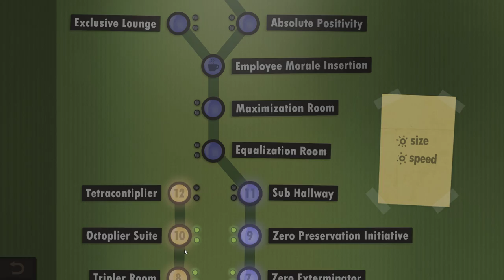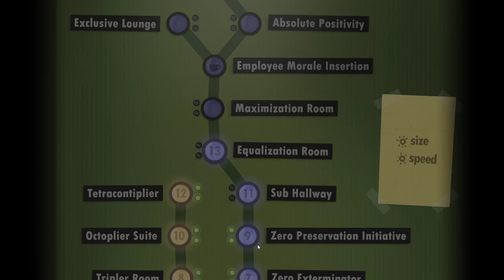Human Resource Machine [1] Years 1-33